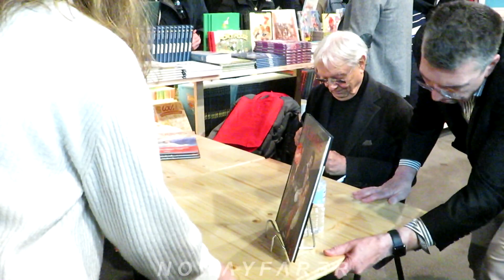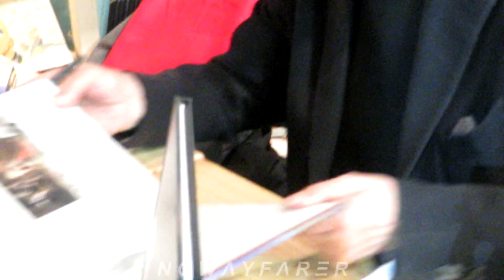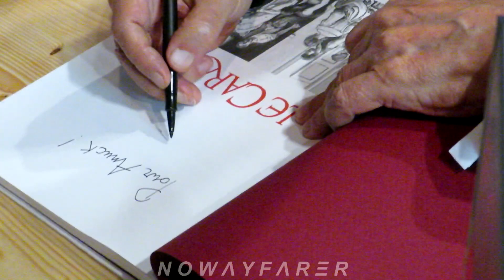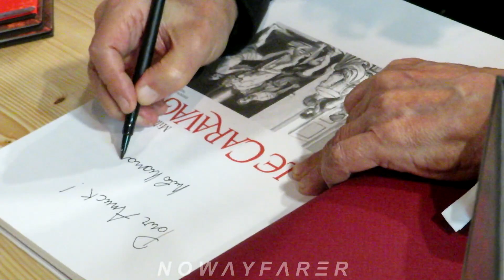MILO MANARA ✍️ et ses fans (PARTIE 1) Dédicace au Festival du Livre de Paris, Vendredi 21 Avril 2023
(//‿•) L’Italie était à l’honneur cette année au Festival du livre de Paris qui a eu lieu du 21 au 23 Avril 2023 au Grand Palais éphémère. L’Italie : un des pays européens où les "Fumetti" (Bandes Dessinées en VO) se vendent le mieux, était au cœur de ce week-end pour le Festival du Livre de Paris avec Manara en Guest Star! Milo Manara, connu pour avoir dessiné quelques-unes des plus jolies filles de la bande dessinée italienne était présent au Festival pour deux jours. C’est impressionnant mais c’est aussi l’auteur italien le plus emblématique, qui aime mettre son pays à l’honneur (en plaçant notamment ses récits dans le Quattrocento, par exemple). Manara, était sans conteste l’affiche BD la plus marquante du Festival 2023. Remerciements à Fabrice, Clément, Adrien Evangelista, Pauline Baracco et au staff des éditions Glénat.

Vendredi 21 Avril 2023 Samedi 22 Avril 2023
ll 21 e il 22 aprile sarò presente al Festival del Libro di Parigi.
Ecco di seguito i miei appuntamenti a riguardo:
Venerdì 21 aprile mi troverete presso lo stand dell’editore Glénat per alcuni firmacopie dalle ore 14.00 alle ore 16.00.
Sabato 22 aprile sarò nuovamente presente presso lo stand dell’editore Glénat per diversi firmacopie dalle ore 15.00 alle ore 18.00. Infine alle ore 21 parteciperò ad un incontro che si svolgerà presso la Casa della poesia.